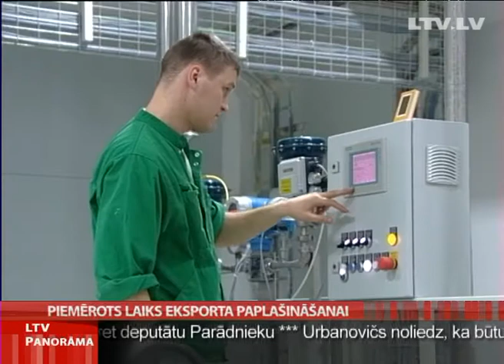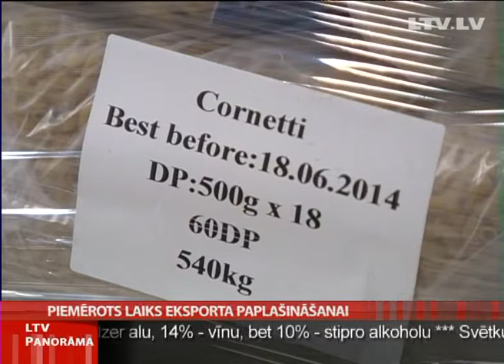Piemērots laiks pārtikas eksporta paplašināšanai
Pārtika un lauksaimniecības preces ir viens no trim vaļiem, uz kuriem balstās Latvijas eksports. Eksperti uzskata -- patlaban eksporta paplašināšanai ir ļoti piemērots laiks. Nesen Latvija atzīta par vienu no zaļākajām valstīm pasaulē, un tas ir zīmols, ar kuru iekarot arī elitāru un salīdzinoši dārgu preču tirgu. Tās ir perspektīvas, kuras izceļ nozaru eksperti.